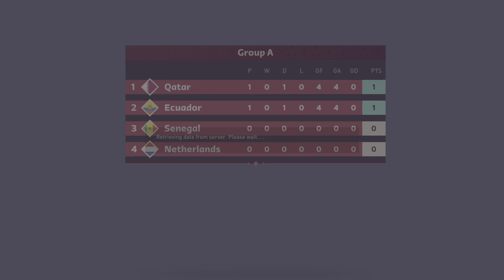FIFA 23: Qatar World Cup Update Gameplay